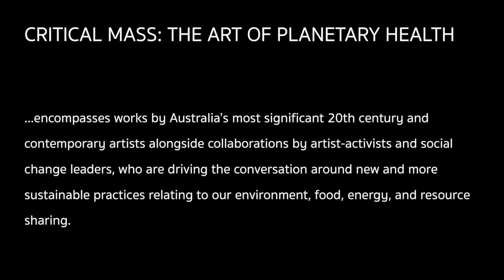Critical mass - the art of planetary health, Dean Sewell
Dean Sewell is a photographic artist who's work has been included in the "critical mass - the art of planetary health" exhibition showing from 3 October to 6 December at the Blue Mountains Cultural Centre in Katoomba, Australia. This interview talks about his art and what planetary health means to him.